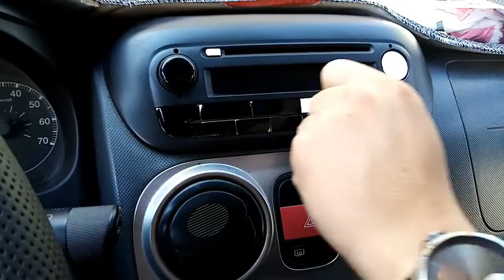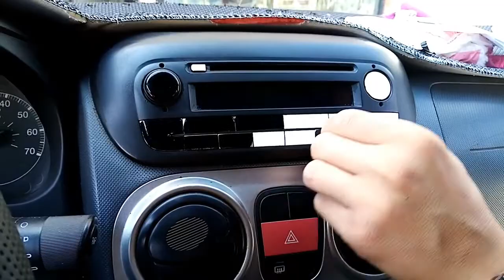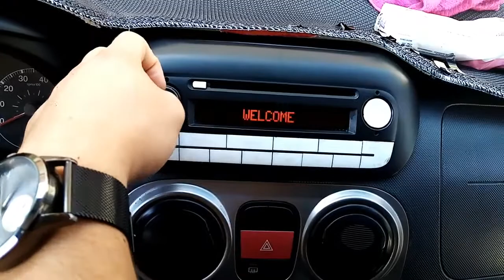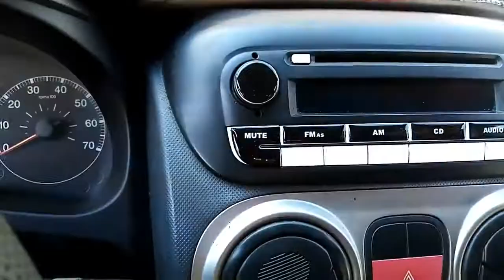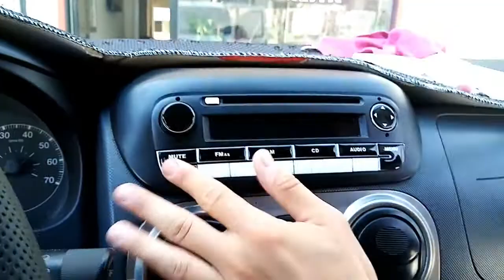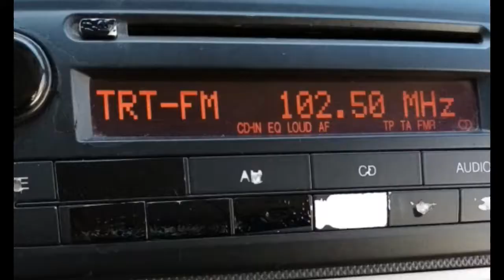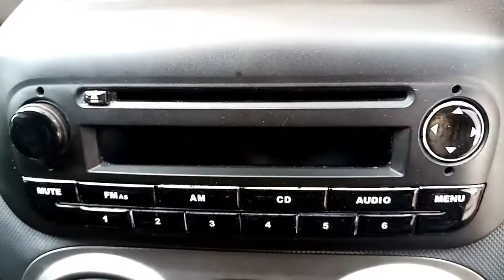FİAT FİORİNO PUNTO LİNEA /PEUGEOT BIPPER/ CİTROEN NEMO TEYP TUŞ KAPLAMA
HERKESE SELAM ARKADAŞLAR BU VİDEOMUZDA FİAT PUNTO LİNEA FİORİNO /PEUGEOT BİPPER/ CİTROEN NEMO ARAÇLARINDA YIPRANAN TEYP TUŞ KAPLAMASINI YAPIMI VE PAKET AÇILIMI HAKKINDA VİDEO ÇEKTİK VE FİYATI OLDUKÇA UCUZ 40 TL GİBİ BİR MALİYETE N11'DEN ALDIM ÜSTELİK KAPLAMACILAR BU TEYBİN KAPLAMASI İÇİN 150-200 TL ARASINDA FİYAT SÖYLEDİLER BİZ 40 TLYE BU İŞİ HALLETTİK VE ÇOKTA GÜZEL OLDU
NOT: BEN ISITARAK YAPMADIM ISITARAK YAPARSANIZ ARADAKİ BEYAZLIKLAR OLMAZ YADA EN SON BENİM YAPTIĞIM GİBİ BEYAZ KALAN KISIMLARI SİYAH KEÇELİ KALEMLE BOYARSANIZ ORJİNAL GİBİ OLUR
ben ürünü 40 tlye aldım fiyatı artmış olabilir
İNSTAGRAM.COM/BARANASLANM
İYİ SEYİRLER
videolarımızda düşük maliyetle kendi çabalarımızla aracımıza temizlik ve bakım yapıyoruz